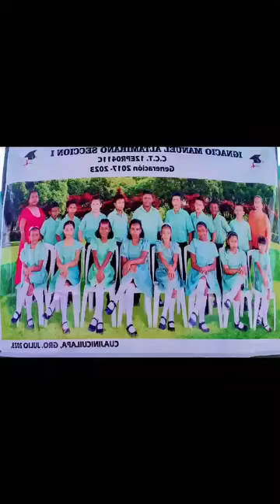Clausura de mi Hija África. Esc.IMA#1.Cuaji Costa Chica Afro-Mexicana/🇲🇽 GMKELÉLE 🦅💯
Música Afro-Mexicana Popular Cultural Literatura Poemas Pintura Escultura Mohamed Molina GMKELÉLE 🦅🇲🇽💯